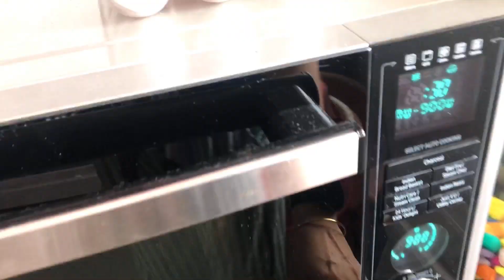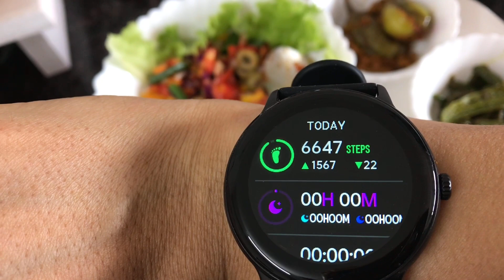ನನ್ನ ಇಂಟರ್ಮಿಟೆಂಟ್ ಫಾಸ್ಟಿಂಗ್ ಮತ್ತು ಲೋ ಕಾರ್ಬ್ ಫುಡ್// Vlog// My Intermittent Fasting and Low Carb Food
Hi guys, Glad you find my videos on YouTube and hearty welcome to the family of  "UP3 Vlogz".

My Channel is  all about daily Healthy Lifestyle  , Shopping , Cooking,  Cleaning , Travelling, Intermittent Fasting, Fasting Insulin, Health tips, Fat loss ,Weight loss and much more.

The best part is , all my videos are based on  what I'm following and doing in my daily life since many years for keeping good health.

This Video Is all about Intermittent fasting and Alternative healthy Low Carb Recipes for Weight Loss and and also to Reverse Diabetes.

Hope you get positivity and very good Vibes after watching my videos . My sole intention is to bring smile on your face and do something beneficial to the healthy society.

Thanks for your support 🙏. NAMASTE🙏🏽